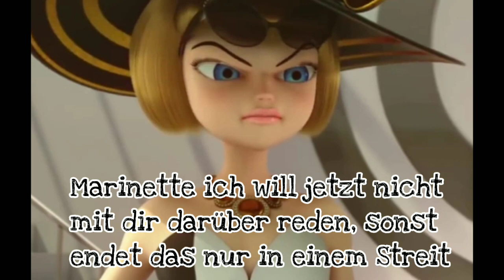Verlobt? Nein Danke! #2 (Miraculous LoveStory)